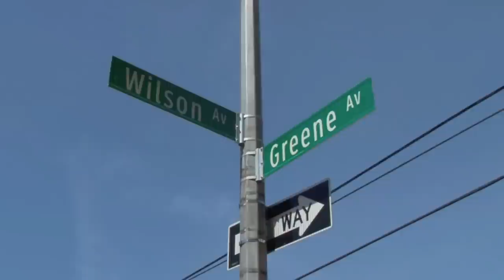J.H.S. 383 Philippa Schuyler